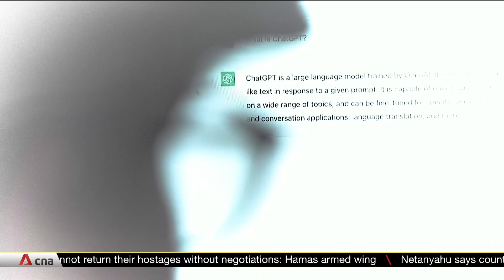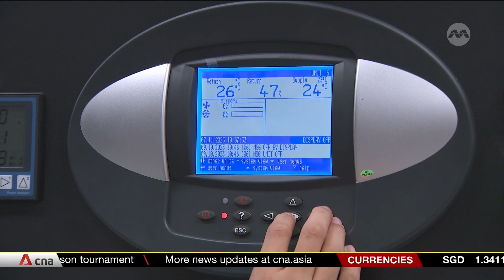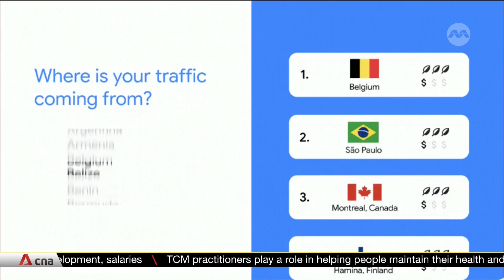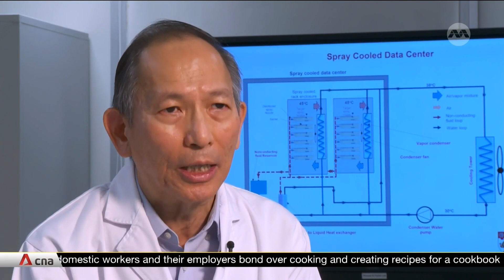Helping data centres go green by tackling carbon emissions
As the world's digital demands grow with the explosion of artificial intelligence (AI) and other advanced technology, the need for places to store data also increases. Discussions about reducing greenhouse emissions often focus on sectors such as manufacturing, agriculture, and transport. However, the carbon footprint of data centres are also significant. CNA's Elakeyaa Selvaraji looks at the efforts underway to try to green this crucial part of our modern world.